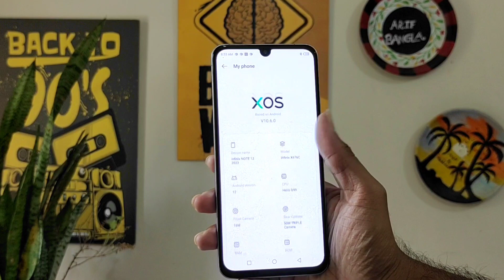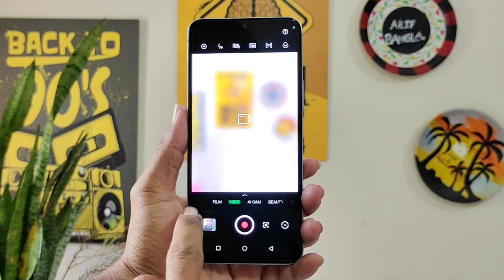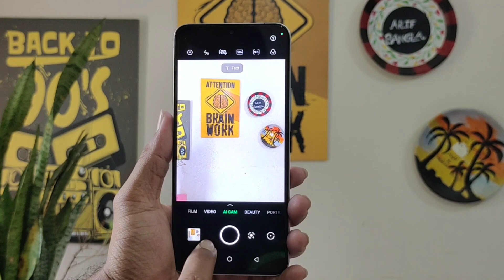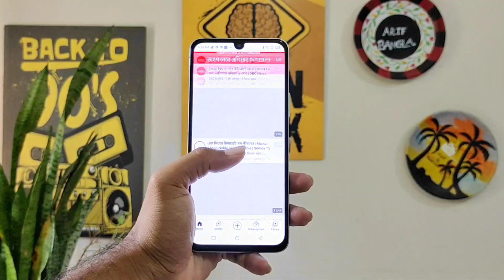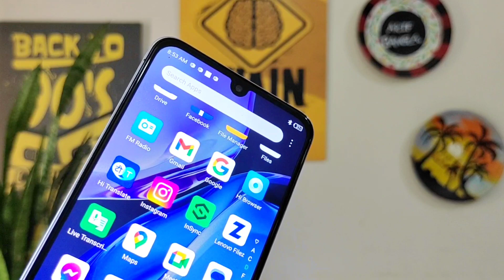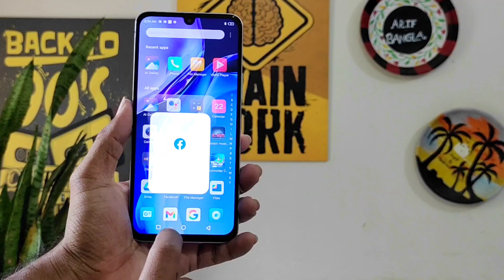Infinix Note12 G99 2023 details | এই দামে কেমন হবে আপনার জন্য.?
Today we discuss Infinix Note12 g99 2023.This phone now best budget smartphone Infinix Note12 g99. This phone have 8gb ram and 128gb rom 5mp main camera. Infinix Note12 g99 have 5000mAh battery with 33w fast charger.And also best gameing chipset Helio g99.So to day video discussion Infinix Note12 g99 details.

Infinix Note12 G99 price

8/128GB=tk.18999/-
8/256GB=tk.20999/-
8/256GB=tk.22999/- (pro with 108mp)

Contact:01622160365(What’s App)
Page:Arif Bangla